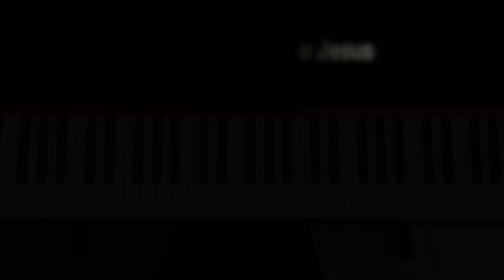82. I’d Rather Have Jesus